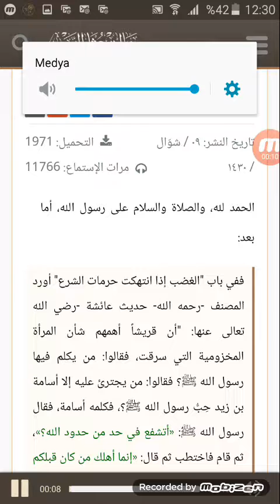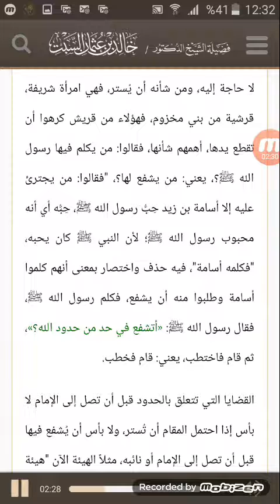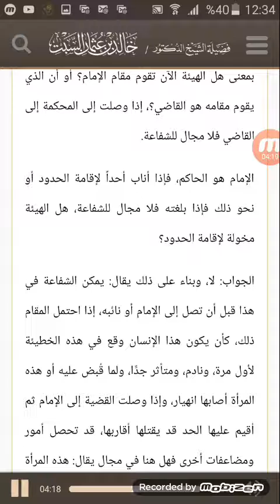قال النبى صل الله عليه و سلم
Arapça konuşma .istima' dinlemek ile gelişir.
Arapça hutbe okumayı öğrenmeli .
Tek tek kelimeleri tercümesine bakarak metin ibare çözmeyi adet haline getirmeli .